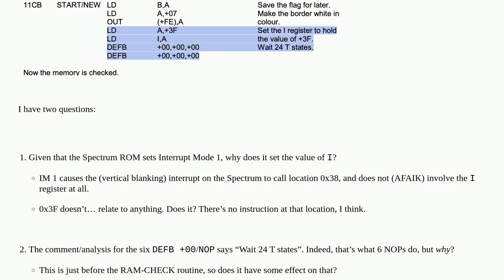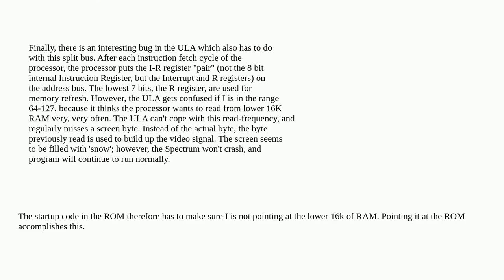Retrocomputing: Why does the ZX Spectrum ROM set I register, then wait 24 T-states?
Why does the ZX Spectrum ROM set I register, then wait 24 T-states?

A special thanks goes out to the community

  zx-spectrum z80